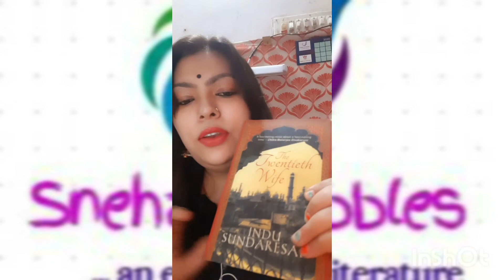Review of Taj Trilogy Authored by Indu Sundareshan